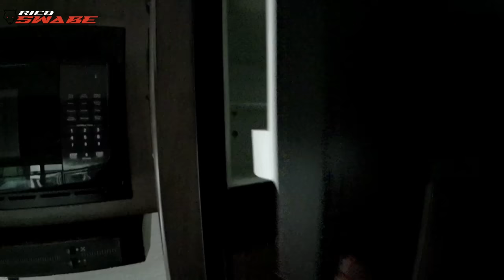The BEST CAMPERVAN for 2022 in the Philippines - Ford E350 Winnebago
😎For the Unit Price,Upon Request kaswabe at alam niyo naman na imported ito,Call/PM ME 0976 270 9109 IG Pero para bigyn kita ng onting hint,Mga x2 na GTR PREMIUM BRAND NEW..

2022 Ford E-350 Winnebago Minnie Winnie
- TRANSPORT & SLEEPING accomodation
- Motorhome
• 7.3L  V8 Gasoline Engine
• 6-speed Automatic Transmission
• 350-hp 4-Wheel ABS
• 3-point seat belts
• 12-volt power point
• Radio/Rearview monitor system w/integrated 8.95″ multi-function touchscreen monitor and rear color camera
• Roof vent (bedroom and front bunk area)
• Front wraparound curtain
• USB charger (dinette and bedroom)
• 32″ HDTV w/DVD player
• Vinyl flooring throughout
• Corian Solid Surface Countertops
• Microwave oven w/touch control
• Vented range hood w/light
• 3-burner range w/ glass cover and oven
• 6.3 cu. ft. 2-way double-door refrigerator/freezer
• Double (2) stainless-steel sink
• Electric stabilizing jacks
• Auto headlight control
• Spare tire
• Traction control
• Amplified digital HDTV antenna
• Black-out roller shades (lounge, dinette, and bedroom)
• Mini blinds (galley, bath)
• Systems monitor panel
• Shower
• Skylight
• Queen bed w/foam mattress, headboard, and mattress cover
• Wardrobe
• 24″ HDTV
• Large lighted trunk storage compartment
• Powered patio awning w/LED lighting

Nagmamahal. RICOSWABE